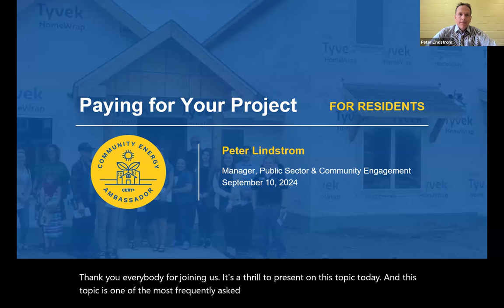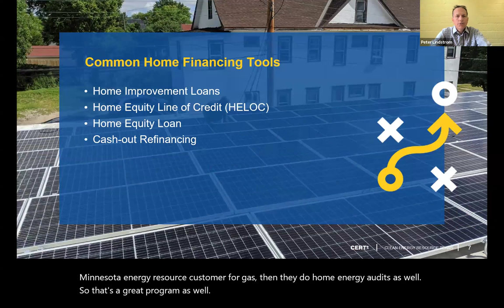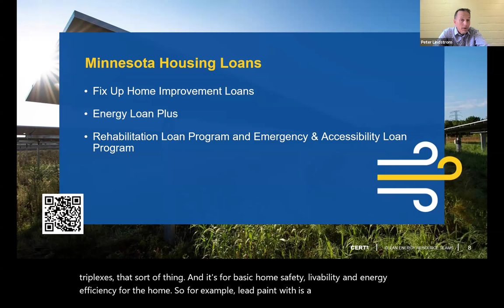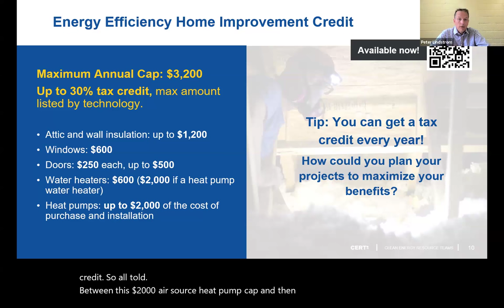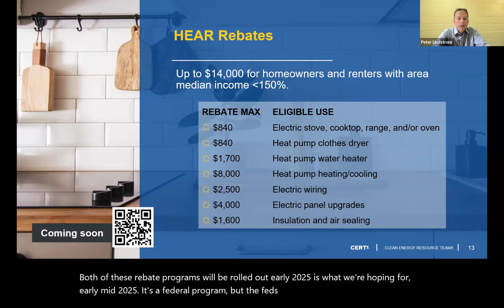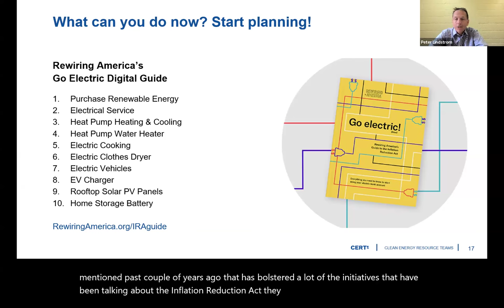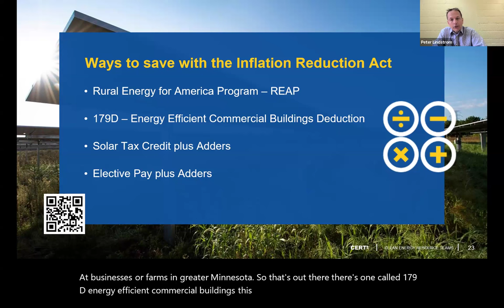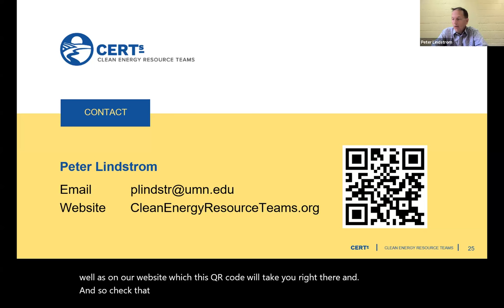Pay for Your Project | Community Energy Ambassador Program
Learn from Peter Lindstrom about programs, incentives, and financing that can help you make home energy upgrades more affordable.
This webinar is part of CERTs Community Energy Ambassador Program and originally took place on Sept. 10, 2024.